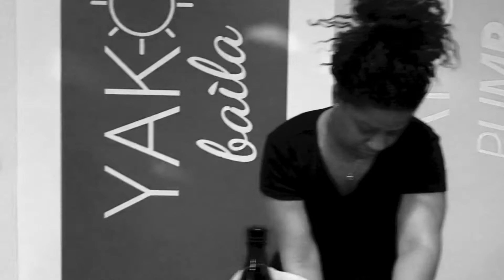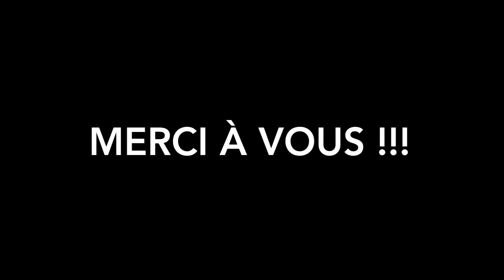Yako Biking by L'Orange Bleue Chateaugiron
Lancement du Yako Biking à L'Orange Bleue Chateaugiron 😍